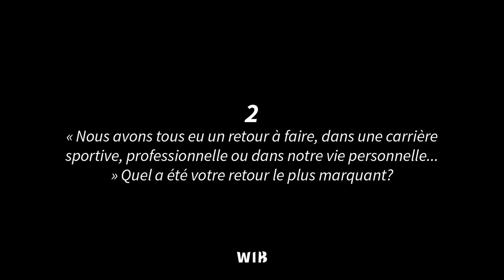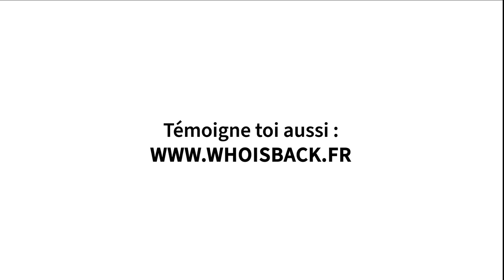WIB - Témoignage (Frédéric Weis)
Découvrez son témoignage, ses confidences et ses secrets...

WIB, c’est un recueil de témoignages pluriels de parcours singulier: Véritable carrefour d’émotions, cet espace dédié respire la bienveillance, l'entraide et le soutien! Lisez, regardez, écoutez, apprenez, vibrez, témoignez...
Échangez autour du parcours respectif de chacun.
Du champion olympique au champion du quotidien, d'une simple lecture positive à la véritable rencontre, chacun y trouve l’énergie nécessaire pour continuer à avancer.
Les uns piochent de la force, les autres en donnent…

Instagram WIB: WIB_GRAM